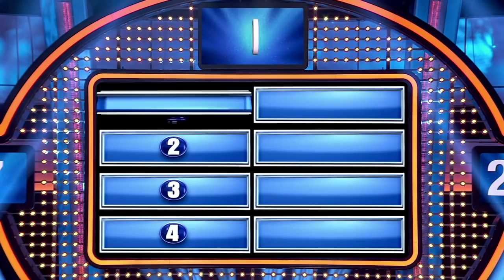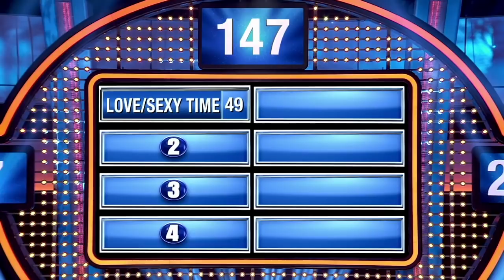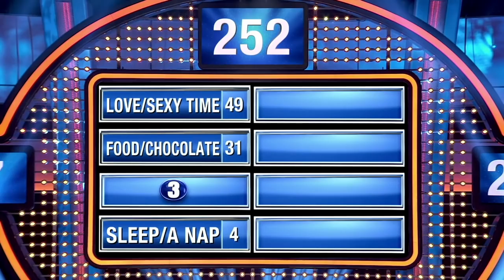Riddick Bowe stuns Steve Harvey! | Celebrity Family Feud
Boxing legend Riddick "Big Daddy" Bowe totally shocks Steve Harvey at the podium!